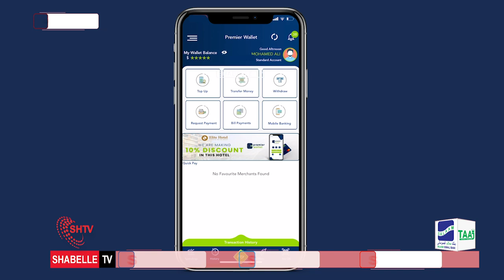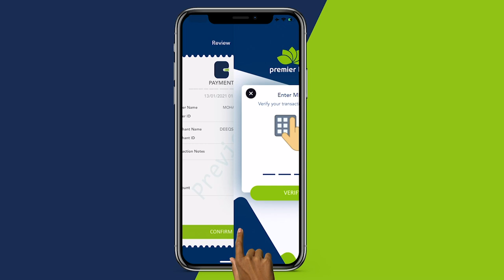Gudoomiye Cumar Filish " Waa in laga fikiraa dhismaha dabaqyada {Apartments-ka} ...